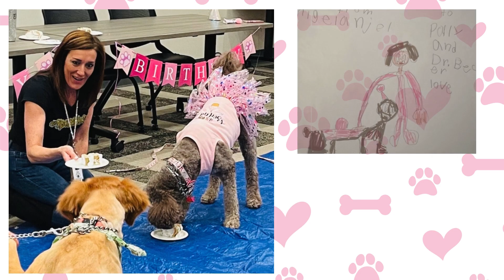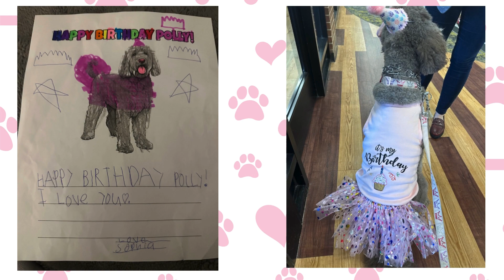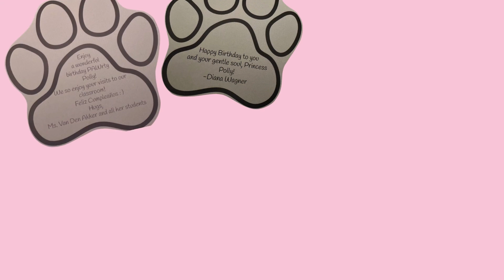Episode 20 Diamond Dish Happy Bark Day, Polly